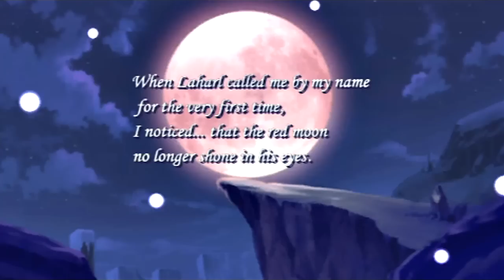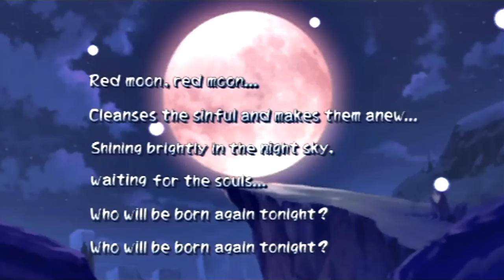Let's Play Disgaea #032 - Moms Are Tough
In this episode, we finally track down the Prinnies to re-enslave them for all eternity.